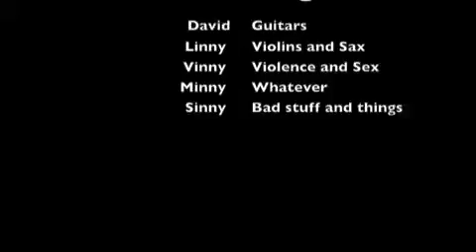C Noodling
From the album, My 12 songs

Tumblr davidtoesrus
Facebook David Broida
Instagram davidtoesrus

Do you really need more?